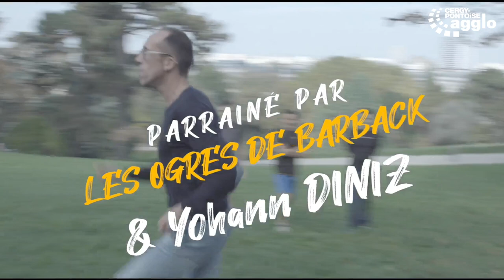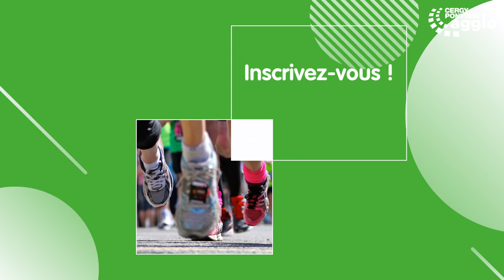Tous mobilisés pour le Marathon Musical & Solidaire de Cergy-Pontoise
À moins d’un mois du « Marathon Musical & Solidaire de Cergy-Pontoise 95 », les parrains de l’épreuve, Fredo des Ogres de Barback et le champion du monde de marche, Yohann Diniz, vous invitent à les rejoindre pour courir, venir faire la fête ou simplement soutenir l’association AFA Crohn RCH France, qui lutte contre les maladies chroniques de l’intestin. RDV le 8 octobre !